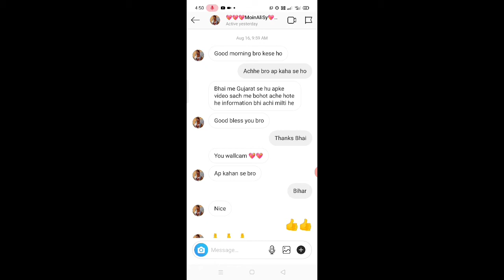Instagram me message ko like kaise kare।। how to like message in Instagram।। like Instagram message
video mein Bataya gaya hai  friend ki Instagram me kisi message ko like kaise kiya jata hai